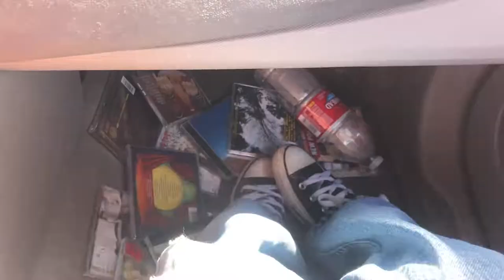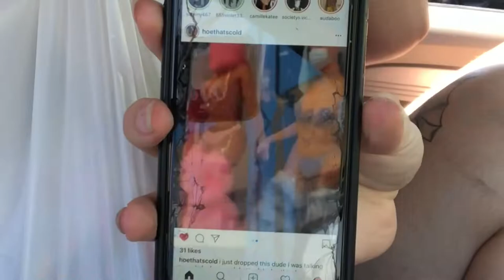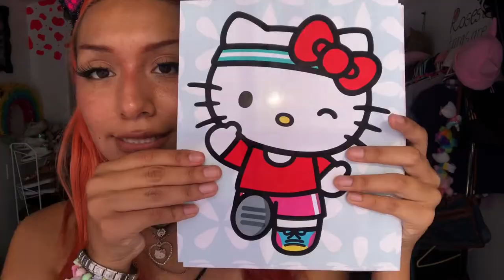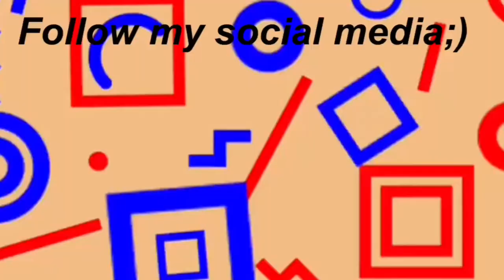Thrift Vlog, Haul, & Roller Sk8ing:)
Thrift Vlog, Haul, & Roller Sk8ing:) hey bebs💚I hope u guys enjoyed this video! I think next week I wanna take y’all to the skate park.